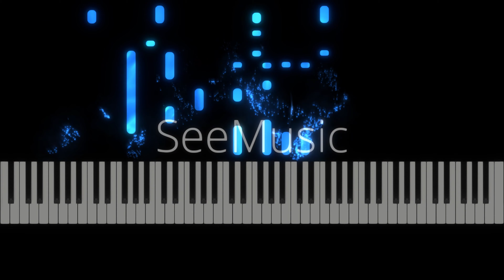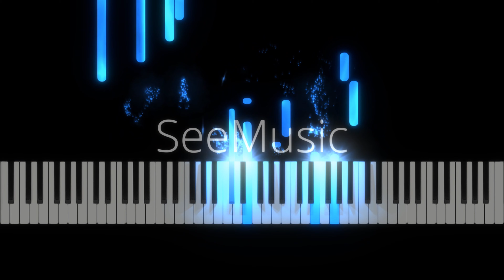【ピアノカバー】 Sweetest Name of All-PianoArr.Trician-PianoCoversPPIA-SynthesiaPPIA